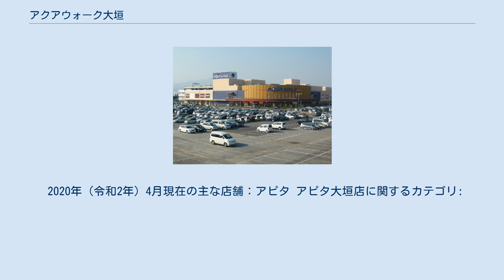アクアウォーク大垣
アクアウォーク大垣（アクアウォークおおがき）は、岐阜県大垣市林町にある、ユニーが運営するショッピングセンター（ウォーク）である。
核店舗はアピタ大垣店。
ユニーのモール型ショッピングセンターとしては3番目のものであると同時に、本拠地の中京地区では初めての出店となった。
 大垣駅の北側にあり、通路で北口の駅舎と連結する形となっている。
 建物は屋上駐車場付きの鉄骨3階建てで、3階と屋上は駐車場となっており、平面駐車場と合わせて開業時点では約1,800台が駐車可能となっていた。
 名称の由来は、大垣市が「水の都」であることから、「アクアウォーク」と命名された。
 「水と緑と情報〜魅力溢力あふれる生活文化都市をめざして〜」という大垣市の将来の都市構想を基にした「ふれあい、アクアから」のコンセプトに設計され、大垣駅に隣接することから「中心市街地活性化を担う“タウンセンター”として、地域とともに発展していきたい」との考えで営業を開始している。
 先述のコンセプトに基づき、全長は約200mで高さ14mの吹き抜けを持つ幅7mの通路を配したショッピングモールは水の流れをイメージした空間とされている。
2009年（平成21年）9月19日、大垣駅北口とアクアウォークを連絡する高架通路「アクアブリッジ」が開通している。
上記施設写真はブリッジ開通前であり、現在はブリッジに遮られるために景観は写真と異なっている。
 地元住民の発表などの文化活動の拠点となる多目的ホールの「アクアホール」や、大垣市の子育て支援政策に対応した「こども図書館」といった地元向けの公共施設を開業時から設置していたほか、スペースを無償で貸し出す形で支援し、2010年（平成22年）12月20日から西濃地区の福祉施設11箇所などが運営する西濃福祉の店「ふ〇り（ふわり）」を1階の一角に出店させるなど地域社会へ協力する施設も併設している。
 同店の立地する場所は「オーミケンシ大垣工場」の跡地の一部であり、1997年（平成9年）8月7日にマイカルが工場敷地の土地の一部を活用して「大垣サティ」として出店する計画を発表していた。
 しかし、反対運動が起こるなど計画は進展せず、マイカルの業績悪化が重なって2001年（平成13年）に出店を断念している。
 この大垣サティ計画の断念を受けて、2002年（平成14年）4月にユニーとオーミケンシが同社大垣工場の大部分の跡地において、大型ショッピングセンターの建設で合意しており、一部の工場跡地は引き続きオーミケンシが既存の施設を使い、イビデン電子工業のOEMでプリント基板の製造を行っていたが、2009年（平成21年）9月に閉鎖された。
 ユニーの出店について地元からの反対運動が起きなかったとされるが、「アクアウォーク大垣」として新設の届け出を行ったのは2007年（平成19年）1月になってからであった。
 大垣駅東方約1km、2004年（平成16年）4月まで23年間営業を続けた「ジャスコシティ大垣ショッピングセンター」の跡地に「マックスバリュ大垣東店」を核店舗に80店が出店しているモール型ショッピングセンター「ロックシティ大垣ショッピングセンター（現・イオンタウン大垣）」が、2005年（平成17年）7月29日に開業している。
その後、大垣駅東方約2.5km、2006年（平成18年）11月25日に平和堂東海（平和堂グループ）が同年1月末に閉店した「グランドタマコシ鶴見店」の跡地に直営店を核店舗に74店が出店しているショッピングセンター「アル・プラザ鶴見」を開業しており、「ロックシティ大垣ショッピングセンター」が約130億円、「アル・プラザ鶴見」が約110億円と年間売上100億円以上を目指した大型ショッピングセンターが相次いで出店していた。
 さらに、当店の開業のちょうど半年前の2007年（平成19年）4月27日にはイオングループが「イオン大垣ショッピングセンター（現・イオンモール大垣）」を開業しており、同店は当店の年間売上高目標220億円とほぼ同じ年間売上高約200億から250億円を目指していた。
 人口約14.8万人の大垣市に競合施設がひしめいて十分な商圏を確保出来ない状況で無理に開業させた形となっていたことから、開業前から競合関係が厳しく予算達成が困難な事は十分予見されたにもかかわらず開発を強行したとの厳しい指摘もされている。
 そのため、開業直後から撤退する店舗も多めで目立つ結果となった。
 この様に、過剰...